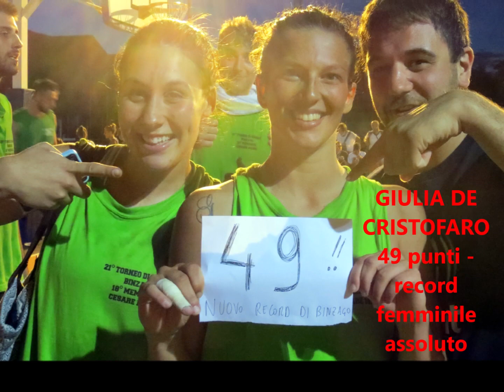[Binzago Moments] #141 - De Cristofaro 49 punti, record femminile (2014)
2014 - Un'indemoniata Giulia De Cristofaro segna 49 punti nella partita della prima fase tra Gnocca Fritta e Affettati (futura vincitrice di quell'edizione) e Quelli Lì (attuali Monstars): è il nuovo record femminile di punti in una partita, tuttora imbattuto.